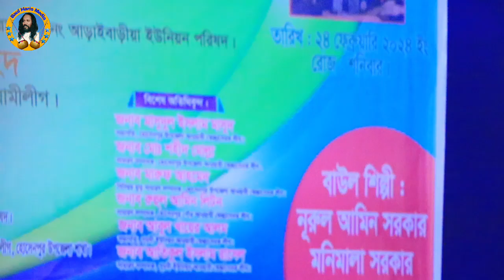sokh nai amar kopale. Baul norol Amin Sarkar. সুখ নাই আমার কপালে। বাউল নুরুল আমিন সরকার।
Welcome To Baul Haris Media Youtube Channel
Song : sokh nai amar kopale.
Singer : Baul norol Amin  Sarkar.
Editing : Baul Haris Media
Presented By Baul Haris Media Youtube Channel
Location : Kishoregonj.

স্বাগতম! আমি হারিছ মোহাম্মদ, বাংলাদেশের বেতার ও টেলিভিশনের তালিকা ভুক্ত একজন বাউল গীতি কবি। আমার চ্যানেলে আপনি পাবেন বিভিন্ন রকমের বাউল গান, যা আমি নিজে তৈরি করে বিভিন্ন অনুষ্ঠান থেকে ক্যামেরায় ধারণ করে ইউটিউবে আপলোড করে থাকি।

🎶 Baul Giti Poet Harish Mohammad - Bangladeshi Folk Music

Welcome, dear listeners! I am Harish Mohammad, a Baul Giti poet listed on Bangladesh Radio and Television. As a passionate lyric poet, I capture moments from various music shows using my camera and share them on YouTube.

🔍 Explore the Essence of Baul Music:
Dive into the rich cultural tapestry of Bangladesh with my soulful renditions of Baul Giti. From traditional melodies to contemporary expressions, my channel is a journey through the heart of Bengali folk music.

🎵 Featured Performances:

Your support means the world to me, and I appreciate each one of you joining me on this artistic adventure.

🌟 Thank you for being a part of my musical community!

💖 আপনাদের সাথে থাকা আমার সুখ, ধন্যবাদ ও ভালোবাসা!